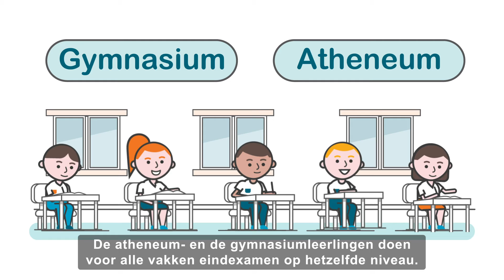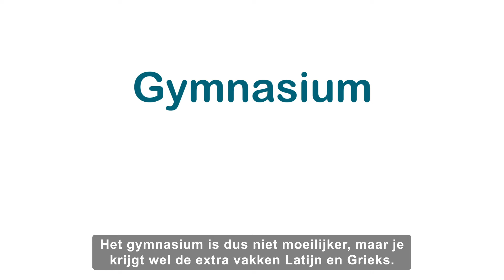Animatie met uitleg over het VWO (voortgezet wetenschappelijk onderwijs)